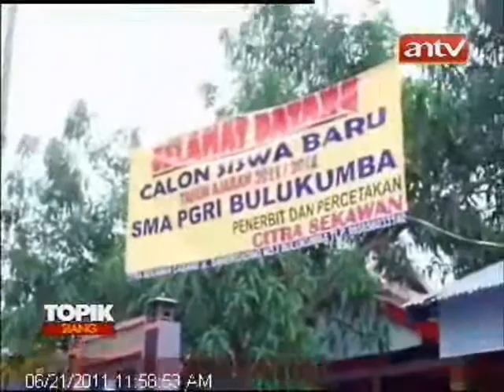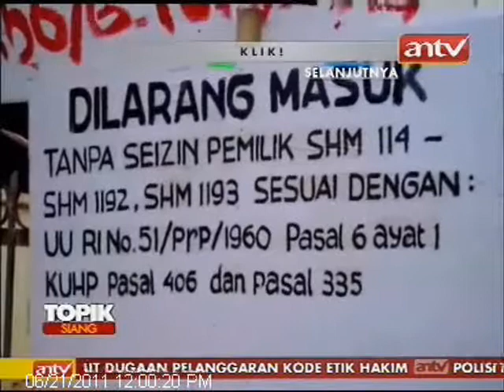TOPIK ANTV Sekolah Disegel Siswa Belajar di Pinggir Got